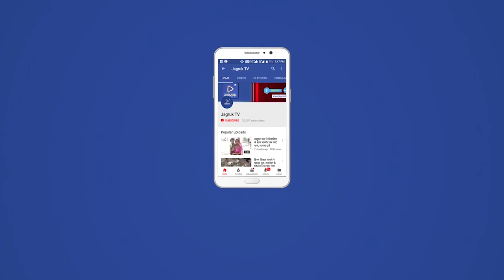श्री सुंधामाता आदर्श विद्या मंदिर माध्यमिक विद्यालय में हिन्दू नववर्ष का पर्व धूमधाम से मनाया गया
इस दौरान कस्बे की गलियों में पहुचकर नववर्ष की शुभकामनाएं दी। विद्यालय प्रांगण से सुबह मांगलिक वेला में मंगल ध्वनि के साथ रैली निकाली गई। रैली मुख्य चौराहे व प्रमुख स्थानों होते हुए पुनः विद्यालय प्रांगण में पहुचकर विसर्जित हुई। विद्या मंदिर के भैया बहिनों ने रंगोलियां व लोगों को तिलक, मौली बांधकर मुंह मीठा करवाकर नववर्ष की बधाई दी। साथ ही शाम को हिन्दू संगठनों द्वारा चामुंडा माता मंदिर परिसर से विशाल वाहन रैली का आयोजन किया। जो, मुख्य बाजार, बस स्टैंड, कलापुरा चौराहे, सुंधा माता तिरोह से होते हुए पुनः माताजी मंदिर में पहुची। इस दौरान लोगों ने रैली का पुष्प वर्षा कर स्वागत किया गया। रैली में जय जय श्रीराम, वंदे मातरम के नारे लगाए गए।